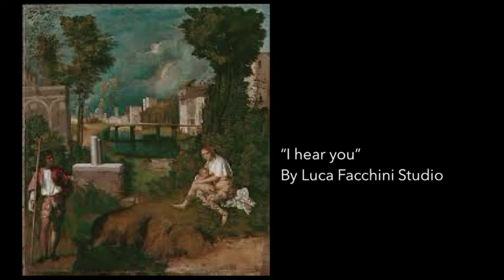Luca Facchini - I Hear You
I learn how to listen finally. Before I had too much energy to devote my time to someone.
But now I can breathe I am aware and I hear you.
Many Thanks!

05:04 minutes

Created on February 2022

⭕️Feel free to use it if you like it, but share my credits as Luca Facchini Studio.
❌Not for third parties commercial use/profit.

I have all the credits to this song and image.
Inspired image from Giorgione  -  The tempest, painting (1506–1508)